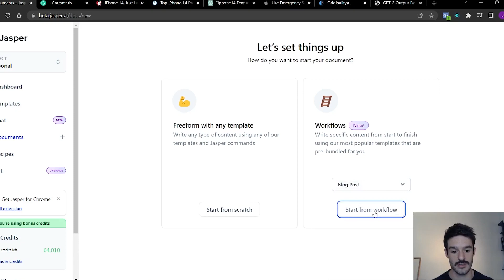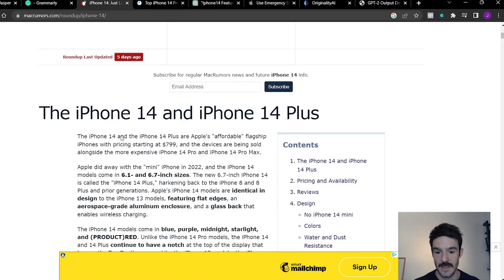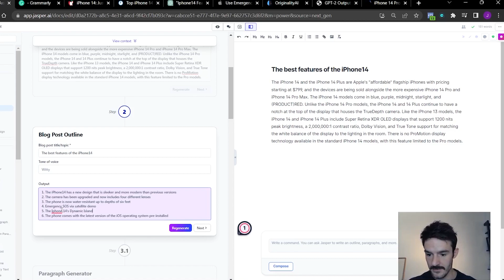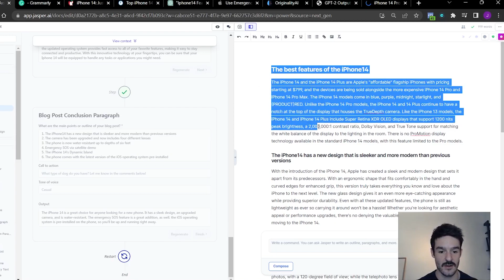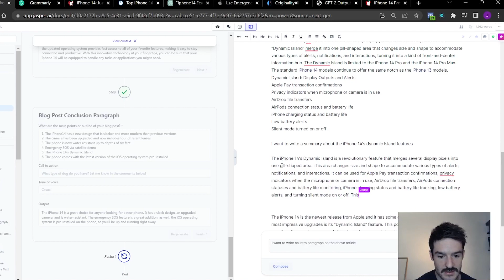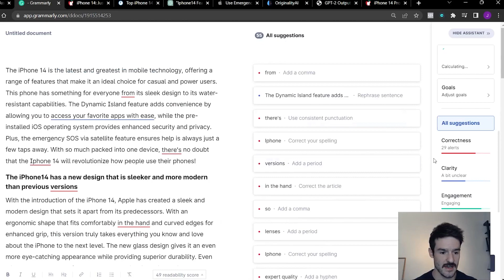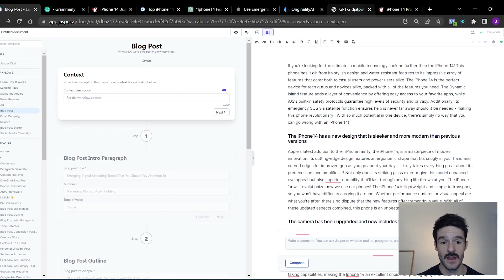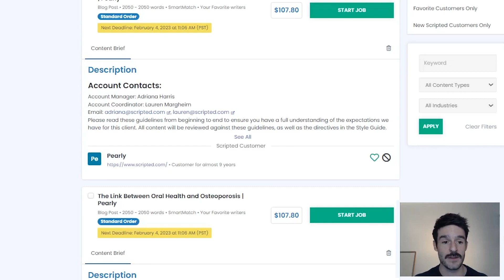How to Write Technical and High-Quality Articles with AI and ChatGPT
There are limitations to the quality of articles that you can write using ChatGPT and AI writing software. Here is an in-depth guide on how you can write a technical and high-quality article that you can submit for over $100, in a matter of minutes.

I will also show you how to beat AI detectors so that your content does not get flagged!

Editing tool: Grammarly.com